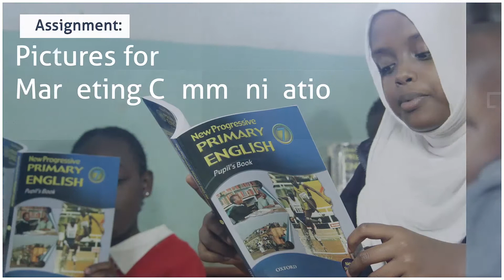Photography for Business Promo Slideshow (Oxford)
Photomagic Studio undertook an assignment from Oxford University Press, to capture images of students for communication and marketing purposes. This is a promo slideshow out of some of the images we captured.